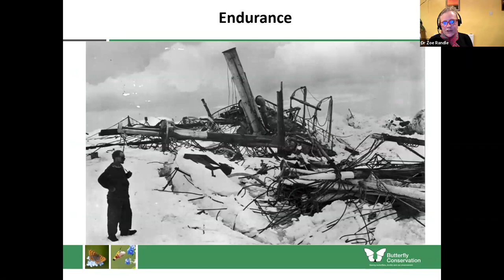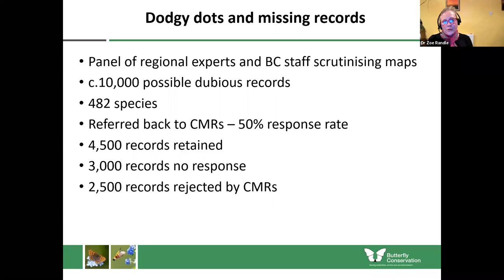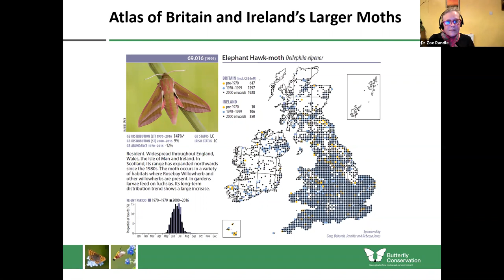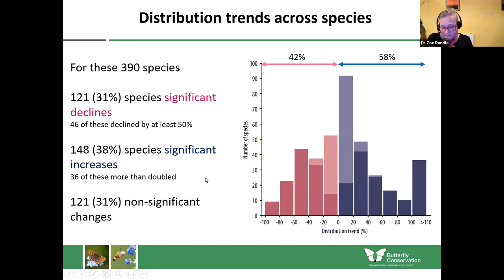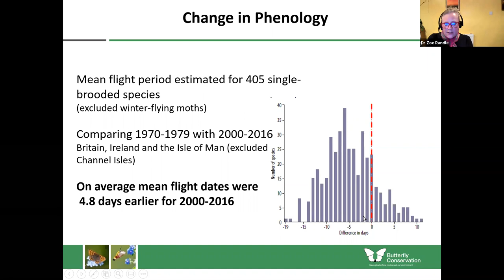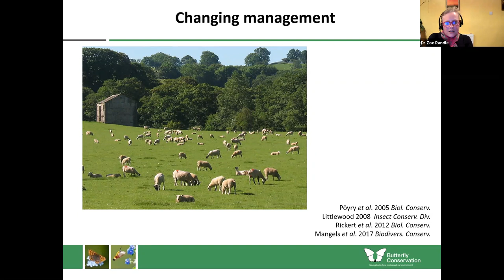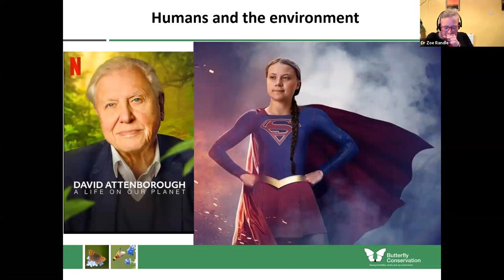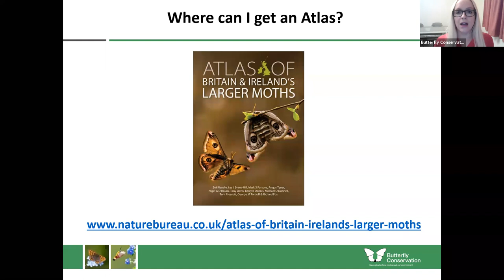Mission Accomplished: The Moth Atlas – the journey to the landmark publication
The Atlas of Britain and Ireland’s Larger Moths is a landmark publication. It took a team of 11 scientists almost five years to compile and required the analysis of 25.6 million records of almost 900 species spanning a 275-year-period. In this webinar, we are joined by co-author Dr Zoe Randle who talks about the journey to the Moth Atlas, timings, funding, data checking and key findings. It will also cover examples of species that are thriving and others which are at threat and discuss the drivers of change affecting moth populations and distributions.

You can purchase a copy of the Moth Atlas on NatureBureau